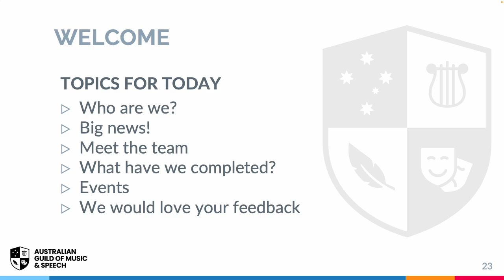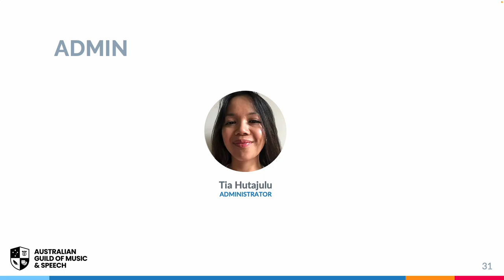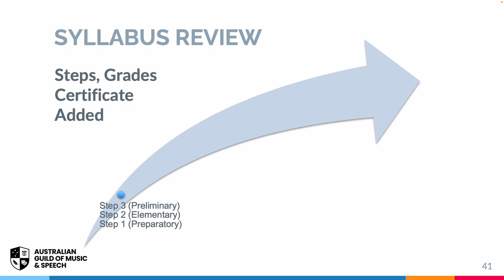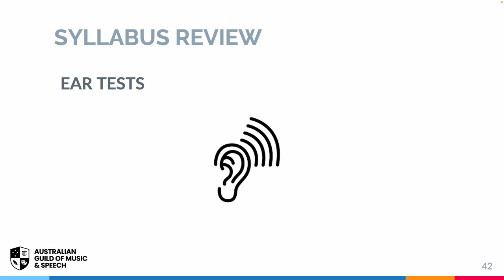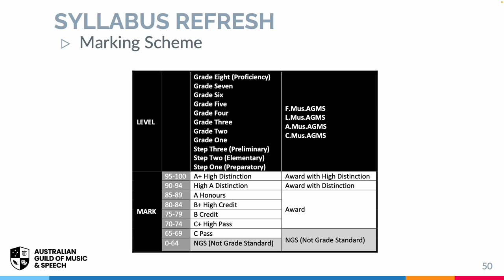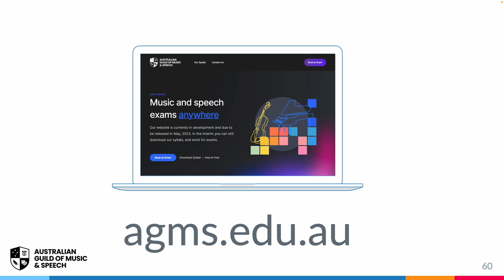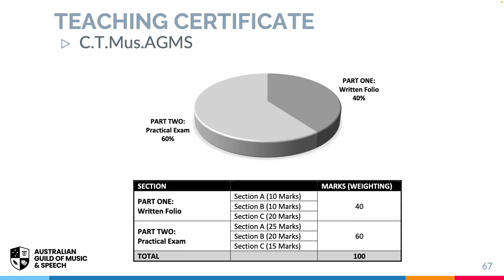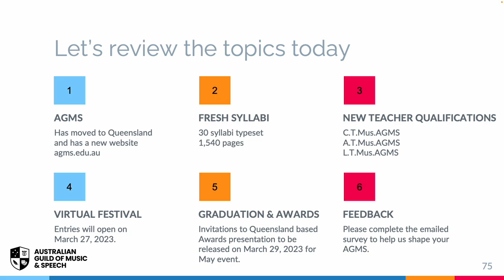AGMS - Big News Webinar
On Sunday, 19th March 2023, the AGMS had a live big news webinar, announcing what has been completed in 3 months and provide small insights into future events. Below outlines the highlighted points.
1. AGMS has moved to QLD and continues to deliver an international system of graded examinations for music, speech & drama, providing uncompromising education standards.
2. Brand new website released agms.edu.au. You can now book and pay for a single or group of exams online, download all available syllabi for free and contact us at any time.
3. 30-syllabi have been refreshed (a total of 1,540 pages). This includes adding C.Mus.AGMS between grade 8 and A.Mus.AGMS for most instruments. Refined piece selections, technical work & general knowledge. Ear Tests has been reviewed, and the question types work well with computer or app-based aural drilling practice software.
4. New teaching certificate and diplomas - C.T.Mus.AGMS, A.T.Mus.AGMS & L.T.Mus.AGMS.
5. Fresh new AGMS logo released.
6. AGMS International Virtual Festival - student-recorded video performances in a fun online environment. Details to be posted at the end of March.
7. AGMS Awards and Graduation Concert in Queensland with event details to be released soon.